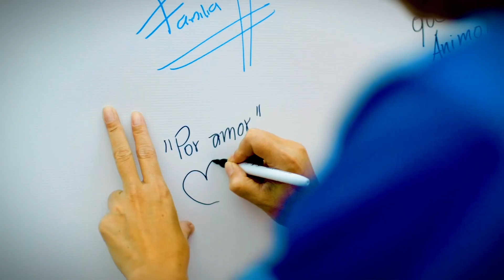Carrera Fundecán Salvavidas 2024Unidos por la vida y la detección temprana del Cáncer de Mama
Se anuncia la 12ª edición de la Carrera Fundecán Salvavidas, un evento benéfico dedicado a recaudar fondos para el pago de tratamientos de radioterapias a mujeres de escasos recursos con diagnóstico de cáncer de mama y a la vez promover la importancia de la detección temprana de esta enfermedad. La carrera se llevará a cabo el domingo 28 de julio a las 7:00 am, como punto de reunión y a las 7:30 am banderazo de salida, partiendo y finalizando en la 12 calle sobre Avenida Reforma, recorriendo el circuito Reforma.